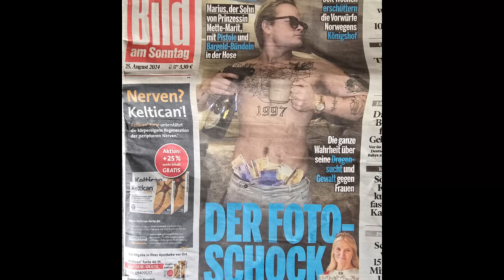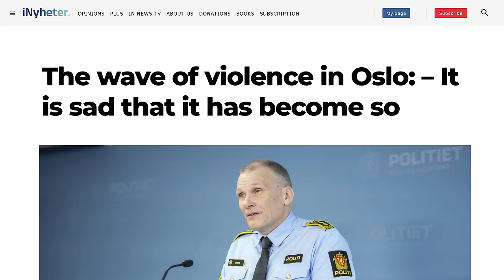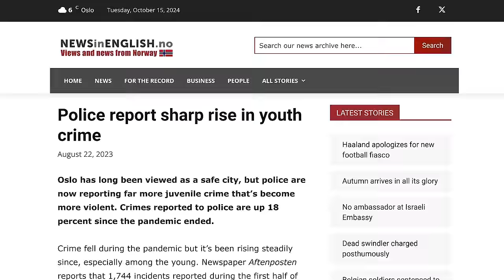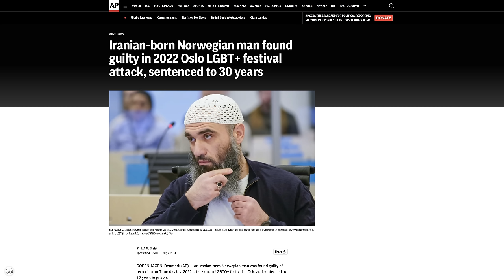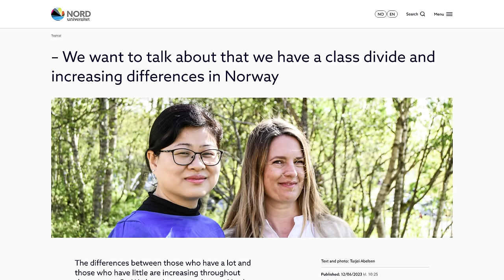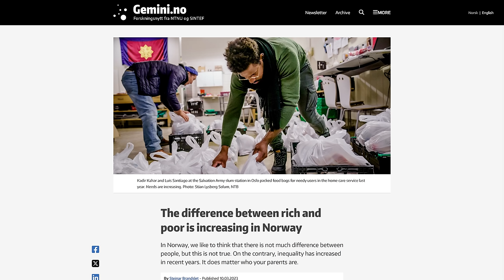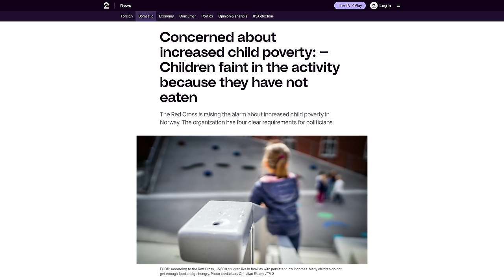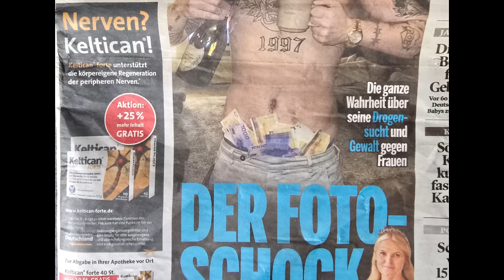Norwegians Are Lying To Your Face! Bragging vs Reality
When Norwegians meet foreigners, we tend to brag about our wonderful society and way of life. But a shocking story about a royal Norwegian, shatters the Norwegian lie of life.
In this sarcastic video, Yourway2Norway scrapes the surface and takes a deep dive into the Norwegian self-image. Ronald and Mads tease each other with typical bragging topics Norwegians can find themselves delivering to an unsuspecting foreigner. Who is knocked to the ground by the intensity and the eternal babble about how wonderful this country really is. Unlike yours of course.
You will gain new insight into the reality that hides behind the facade. The topics are; how safe is Norway? What does the crime situation look like? How does the class system work? Is it classless? Who is in the upper class and who is at the bottom?
By using self-deprecating humour and his own experiences, Ronald tries both to be a typical Norwegian preacher, while at the same time pointing to the actual conditions in Norway now. While Mads defends Norway at his neck and wonders who has paid Ronald to say all this? Could it be Putin or China? Shouldn't this be a video bragging about Norway, he asks?
Unfortunately, the Norwegian boast does not match the reality. And it's kind of funny and disturbing at the same time.
The illusion about Norway has crumbled lately. Because it turns out that when a member of the royal family commits a crime, neither the law nor the system is concerned with equality or justice. On the contrary. It turns out it treats people differently. Although we are trying to convince you, dear foreigner, otherwise.

Thanks.